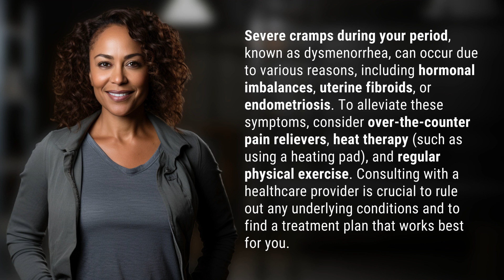Why do I experience severe cramps during my period?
Demystifying Period Cramps: Causes and Solutions 👉 Period Cramp Relief 👉 Learn about the causes of severe period cramps, including hormonal imbalances and conditions like endometriosis. Discover effective ways to alleviate the pain, such as over-the-counter medications, heat therapy, and regular exercise. Don't suffer in silence, consult with a healthcare provider for personalized treatment options.

Laura S. Harris (2024, May 4.) Why do I experience severe cramps during my period?
    🌐 AskAbout.video